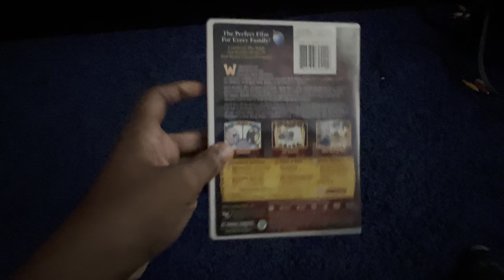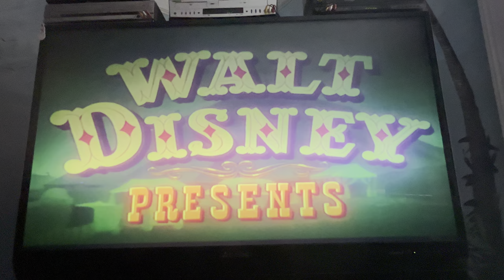Opening to Dumbo: Big Top Edition 2006 DVD (Main Menu option)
1. Walt Disney Home Entertainment logo (Blue Background)
2. Disney’s FastPlay menu
3. DVD menu
4. Disney DVD logo
5. FBI Anti-Piracy Warning screens
6. RKO Radio Pictures logo
7. Walt Disney Presents logo